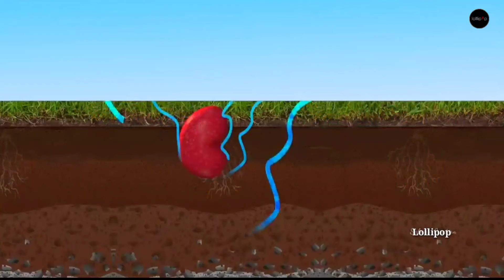Tiki Phula Tira Basa ( ଟିକି ଫୁଲଟିର ବାସ ) - Odia Cartoon Song | Lollipop ( odia cartoons )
Tiki phulati ra baasa , pabana bhanra mahumachi eka milile ekathi dine. The song is beautifully sung by our singer. We have served you beautifully. The song will definitely entertain you. That's how you love us. With your love and blessings, we can move on.

Song - Tiki Phula Tira Basa  ( ଟିକି ଫୁଲଟିର ବାସ )
Odia Cartoon Song ( Odia Cartoons )
Production House  - Lollipop Team  Production 2022.

ଟିକି ଫୁଲଟିର ବାସ , ପବନ ଭଅଁର ମହୁମାଛି ଏକ ମିଳିଲେ ଏକାଠି ଦିନେ । ଗୀତଟିକୁ ଖୁବ ସୁନ୍ଦର ଭାବେ ଗାଇଛନ୍ତି ଗାୟିକା ଆମର । ଅତି ସୁନ୍ଦର ଭାବେ ମଧ୍ଯ  ଆପଣମାନଙ୍କ ପାଇଁ ଆମେ ପରିବେଷଣ କରିଛୁ । ଗୀତଟି ନିଶ୍ଚିତ ଭାବେ ଆପଣମାନଙ୍କୁ ମନୋରଞ୍ଜନ ଯୋଗାଇ ଦେବ।  ଆପଣମାନେ ଏମିତି ଆମକୁ ଭଲ ପାଇବା  ଦେଉଥାନ୍ତୁ । ଆପଣମାନଙ୍କ ଭଲ ପାଇବା ଏବଂ ଆର୍ଶୀବାଦ ଥିଲେ ଆମେ ଆହୁରି ଆଗକୁ ଯାଇ ପାରିବୁ ।

® visit us Facebook page.